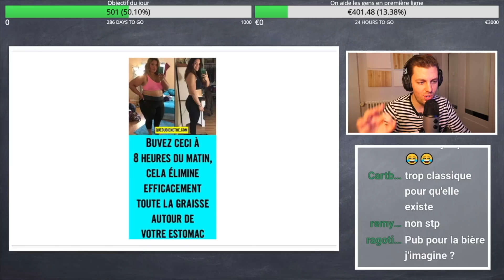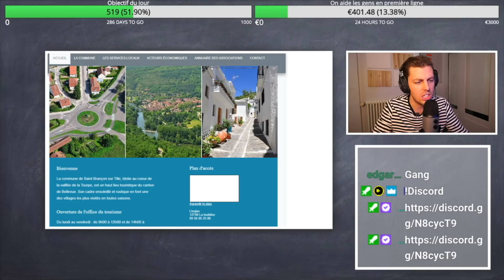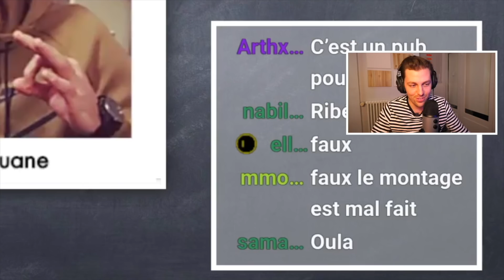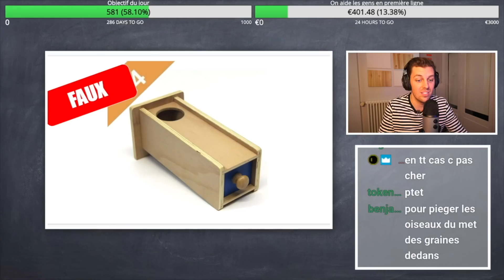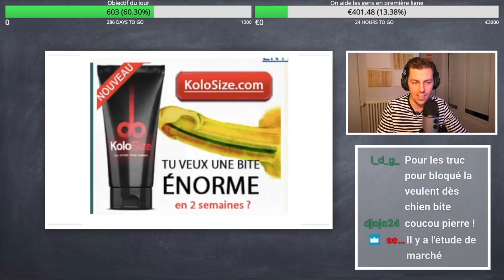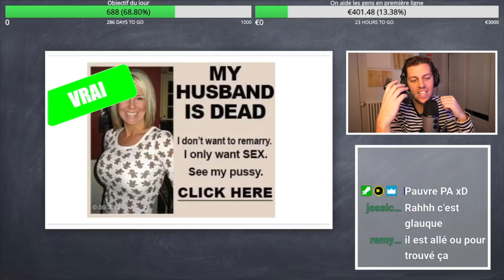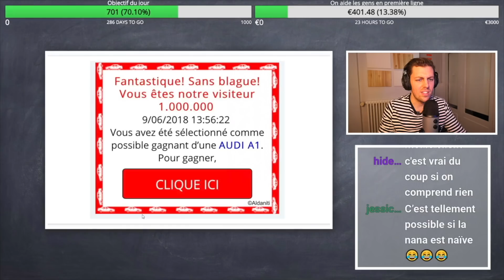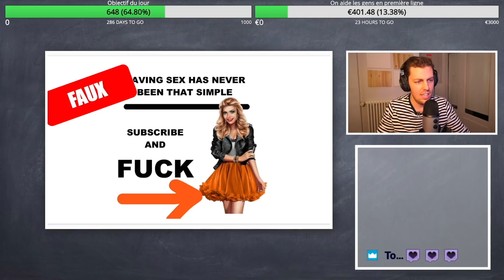Ces pubs existent-elles ?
Venez sur Twitch pendant le confinement je fais un live tous les matins de la semaine et des lives dans l'après-midi

Montage : Alexandre Soubeyrand

Préparation vidéo : Pierre-Antoine Leroux / Auriane Vanesse / Dylan Rongier